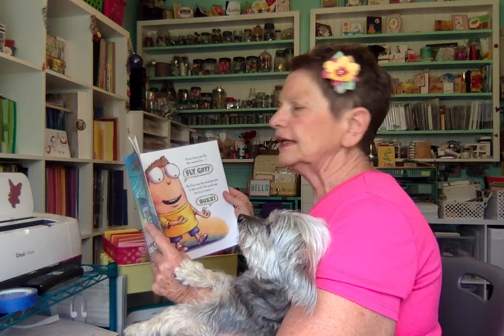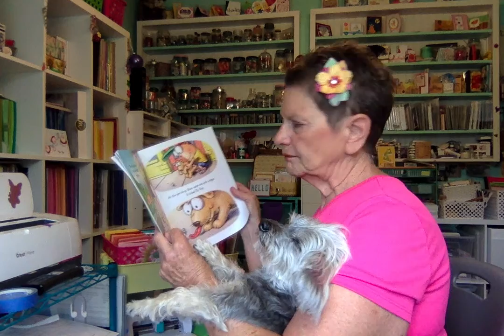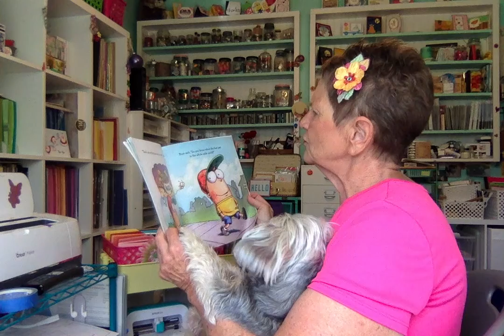A Pet For Fly Guy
Title: A Pet For Fly Guy
Author: Ted Arnold
The art was created digitally using Photoshop.
Publisher: Orchard Books

Back Cover: Who will be the best pet for Fly Guy?